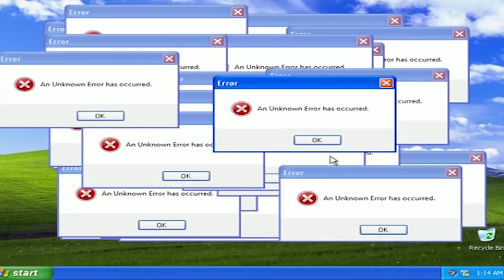VOTEYES SPOT WYBORCZY JACEK PALA FRYCZ 2019/2020